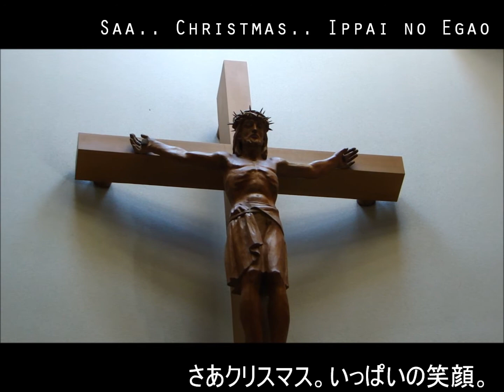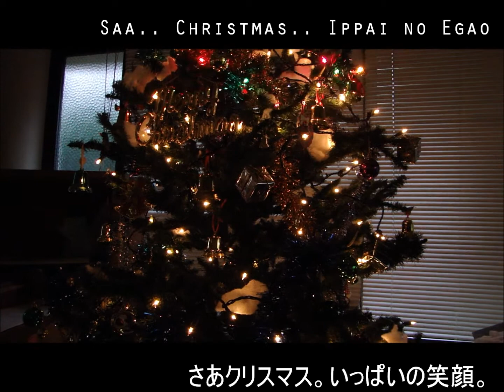As the Light Burst in Winter - [Part 4] Merry Christmas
Merry Christmas from Osaka and from Me!